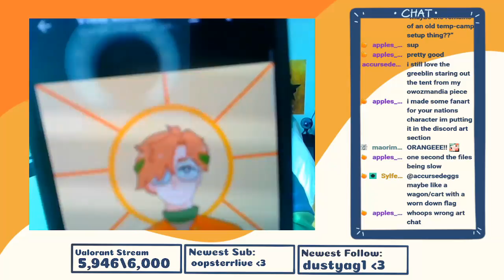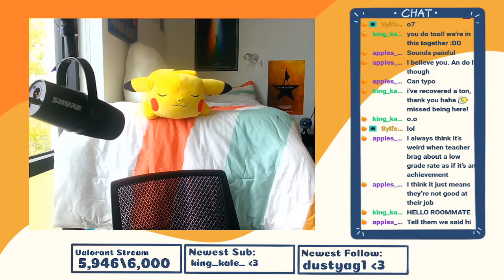HI IM IN COLLEGE NOW!!!!! // !discord